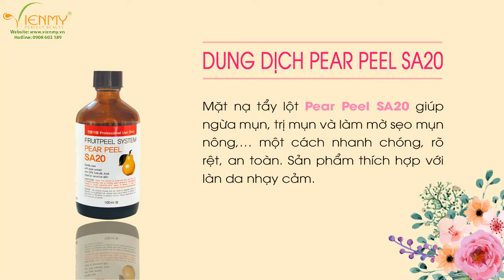Peel trị mụn hiệu quả với Pear Peel SA20 chiết xuất từ quả lê và Axit Salicylic 20% - Viên Mỹ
►►► Pear Peel SA20-Sản phẩm tẩy lột nhẹ nhàng với chiết xuất từ quả lê và Axit Salicylic 20%

- Pear Peel SA20

Sản phẩm tẩy lột nhẹ nhàng với chiết xuất từ quả lê và Axit Salicylic 20%. Quả lê là thực phẩm rất giàu dưỡng chất và vitamin tốt cho sức khỏe, cũng như làm đẹp da. Còn Axit Salicylic được xem là “tiên dược” trị mụn và kiểm soát dầu nhờn hiệu quả. Nhờ đó, mặt nạ tẩy lột Pear Peel SA20 giúp ngừa mụn, trị mụn và làm mờ sẹo mụn nông,… một cách nhanh chóng, rõ rệt, an toàn. Sản phẩm thích hợp với làn da nhạy cảm.

🏠 Trụ sở chính: Số 308-310 Cao Thắng, Phường 12, Quận 10
- Chi nhánh 1: Số 362 Cao Thắng, Phường 12, Quận 10
- Chi nhánh 2: Số 226 Tô Hiến Thành, Phường 15, Quận 10
- Chi nhánh 3: Số 38 Hoàng Văn Thụ, Phường 9, Quận Phú Nhuận
🏠 Showroom 1: 38 Hoàng Văn Thụ, Phường 9, Quận Phú Nhuận, TP.HCM